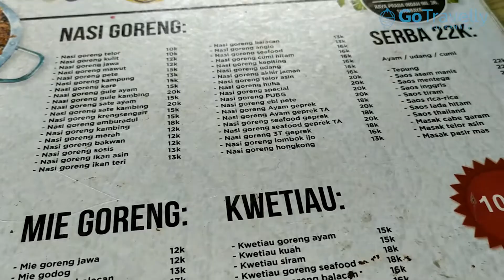Nasi Telur Anglo Wei, Nasi Telur yang lagi viral di Surabaya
Ini nih makanan sederhana yang sedang viral dan banyak orang yang pengen nyobain rasanya. Penasaran dengan rasanya, langsung aja yuk cek di website GoTravelly.